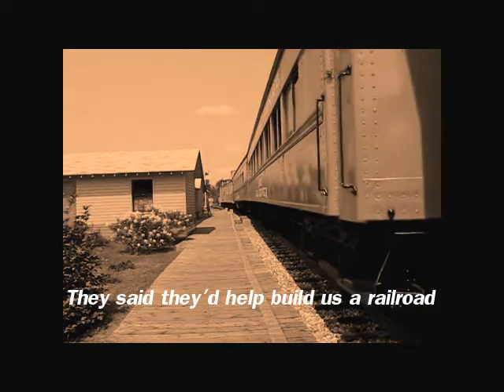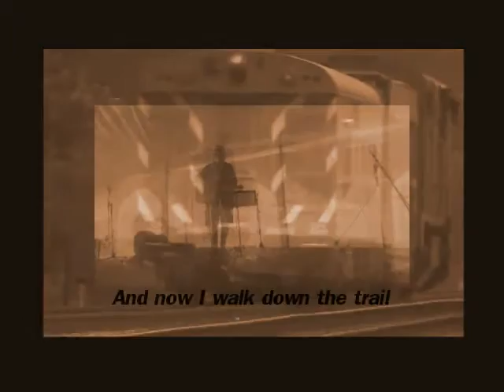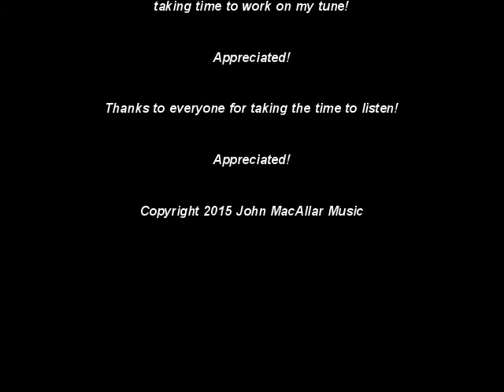Iron and Steam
An original song about the Prince Edward Island Railroad with Jon Matthews and Sean Kemp.